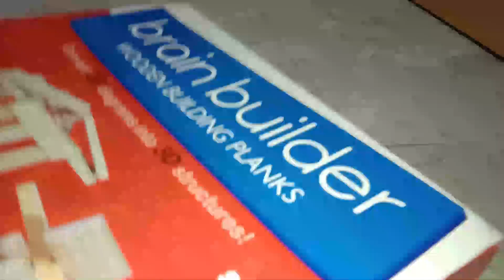MY NEW MIND GAME